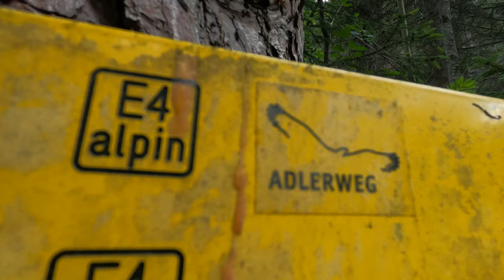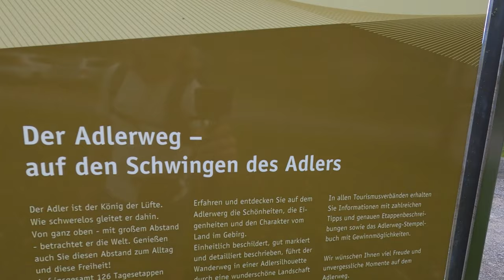Adlerweg Etappe 17 - Hiking a famous trail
You will find yourself at the heart of the scenic Tiroler Zugspitz Arena. A gentle stroll up and down dwarf pine fields and old-growth forest takes you to the Fern Pass Road. Beautiful Blindsee lake can be seen glinting through the trees. Follow the ancient Via Claudia Augusta, the historic Roman road, to Fernstein Castle on a sunny upland plateau.

Shoes: Altra Olympus 3.5
Shoes: Altra Lone Peak 4.5
Socks: Darn Tough Hiker Full Cushion
Rain Jacket: The North Face Dryzzle Jacket
Insulated Jacket: Arc’teryx Atom AR Hoody
Lightweight Jacket: Arc’teryx Atom SL Hoody
Pants: Patagonia Joggers
Insulated Jacket Mountain Hardwear Ghost Shadow
Fleece: The North Face Canyonlands full zip
Shirt: Patagonia Men's Capilene® Cool
Base Layer: Rab Forge LS Tee
Bayer Layer: RAB Power Stretch Pro Pants
Warm Socks: Icebreaker Mountaineer mid calf socks
Sun Protection: Buff UV
Sun Protection: BUFF Booney Hat Harq Multi
Gear List Hikaholics (Alette)
Rain Jacket: Patagonia Torrentshell Raincoat
Insulated Jacket: Patagonia Micro Puff Hoody
Fleece: Patagonia Women's LW Better Sweater Jacket
Tights: North face leggings TNL Tight
Socks: Darn Tough Hiker Boot Full Cushion Socks
Base Layer: Icebreaker 175 Everyday L/S Crewe
Base Layer: Icebreaker 260 Tech Legging
Sun Protection: Columbia Bora Sun Hat
Backpack: Osprey Eja 58L
Shoes: Salomon X Ultra 3
Trekking Poles: Black Diamond Trail Ergo
Other gear:
Towel: Sea To Summit Air Lite Towel S
Spork: Sea to Summit Alphalite Cutlery long spork
Water Filter: Sawyer Squeeze Water Filter System
Water Blatter: Platypus Hoser 3L
Tent: MSR Hubba Hubba NX
Sleeping Bag: Exped Comfort 0° M
Sleeping Pad: Therm-a-Rest NeoAir Xlite
Pillow: EXPED Rem pillow M
Ass Pad: THERM-A-REST Z-SEAT

Lense: SONY E 16-55MM F/2.8 G
Sound: Rode VideoMicro
TriPod: Rollei Compact Traveler NO. 1 Carbon Black

Hikaholics: We hike, we tell you all about gear and we explore.

🥾 What gear do we use? See our gearlist;